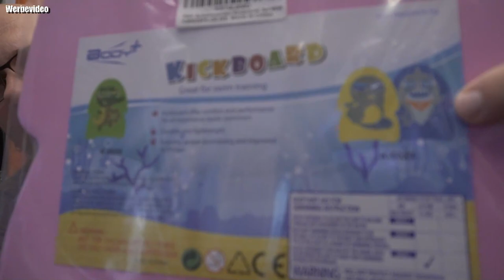Schwimm-Kickboard und Schwimmbrille, niedliches Muster, Trainings-Kickboard + Pool-Spritzbrille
👍 🖖 🤟 🛒 Mein Equipment 🛍️ 🤟 🖖 👍
Ihr habt Bock mit mir zu zocken oder zu texten? Kein Problem:
🕹️ PSN: odin_ase
🕹️ Steam: odin_ase